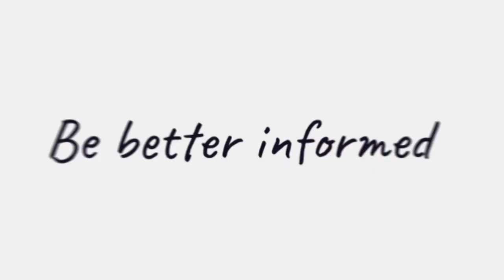Connecting Cyber and the industry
Market intelligence, information and insights for Australia’s cyber security sector.

Cyber Security Connect supports Momentum Media's existing platforms Defence Connect and Space Connect, plus the wider Momentum network of brands to promote the advancement of cyber security and help Australia leverage digital technology for a better tomorrow.

A capable and competitive Australian cyber security sector will underpin those industries and infrastructure critical to our economic prosperity, it will also buttress national security and national resilience while protecting the values of Australian society.

Cyber security is central to the transition to a digital society. Cyber Security Connect delivers information, intelligence, and education to the cross section of Australian businesses and institutions supporting this national agenda.

As well as big business and government, this also includes the small to medium businesses that employ over 70 per cent of all Australians and contribute 56 per cent of total valued added to Australian GDP.

Cyber Security Connect channels news and analysis to support this agenda, plus shares the insights, opinions and commentary from leading experts focusing on the crucial elements of a sound cyber strategy: people, process and technology.